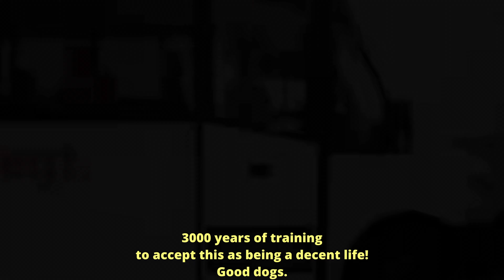NO NEED TO FIGHT!